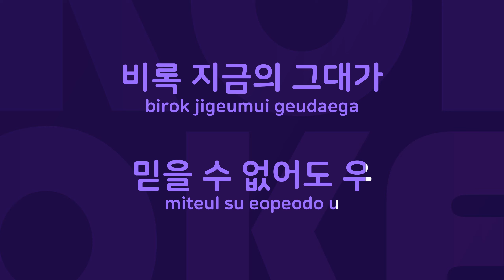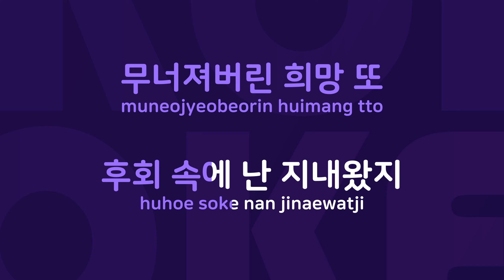우리는 : Originally Performed By 듀스 Karaoke Verison